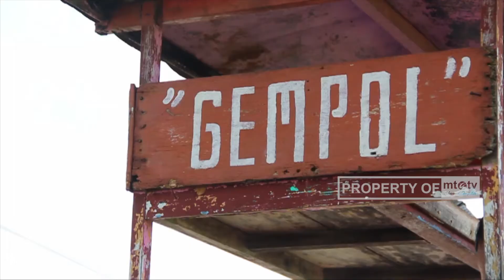KIT 20180323 - ES GEMPOL PLERET, MANISNYA MELEGENDA